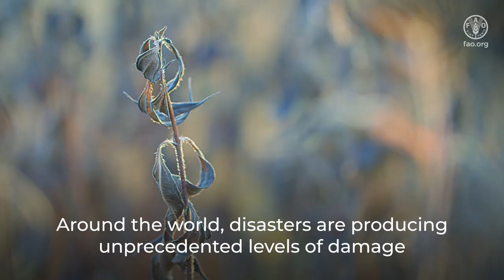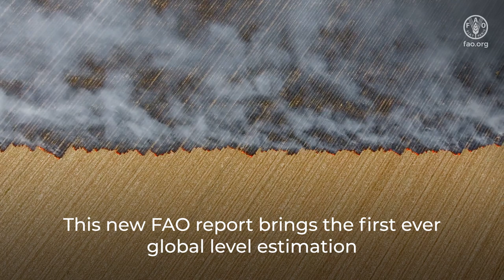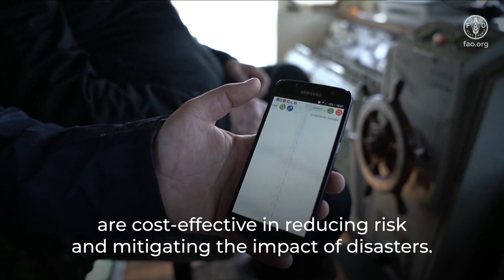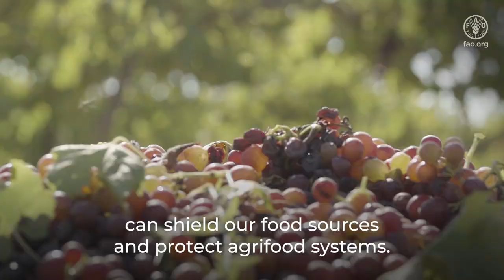The Impact of Disasters on Agriculture and Food Security 2023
Around the world, disasters are producing unprecedented levels of damage and loss in agriculture. This new FAO report brings the first-ever global level estimation of the impact of disasters on agriculture.